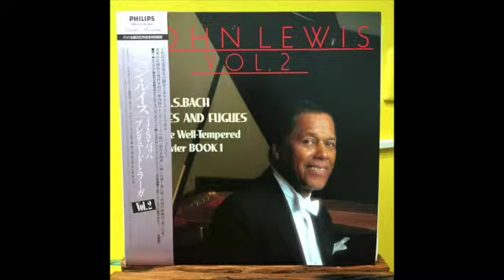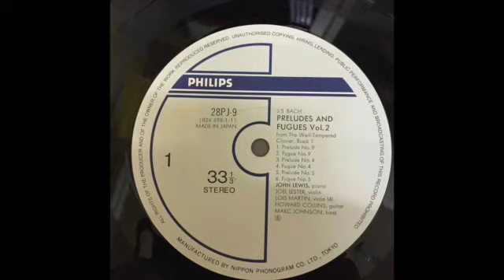此視訊關於20150406 test 15